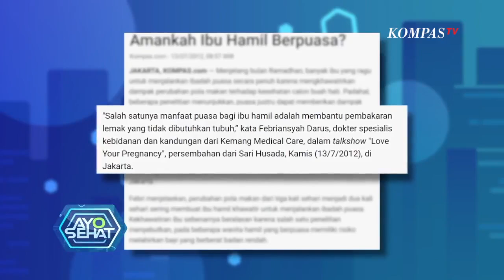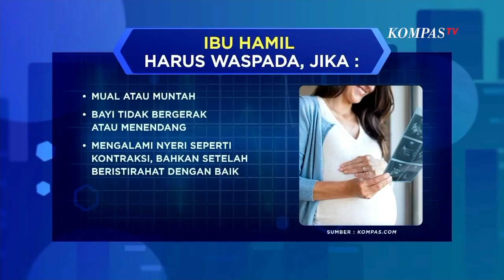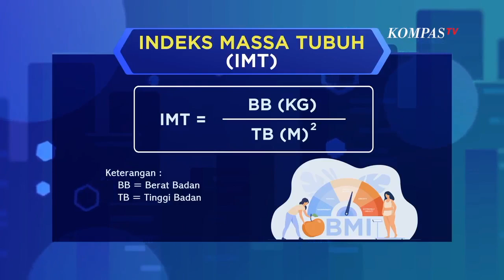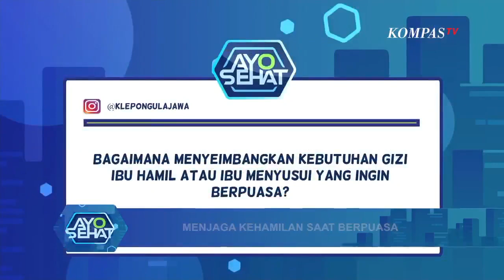Menjaga Kehamilan Saat Berpuasa - AYO SEHAT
JAKARTA, KOMPASTV - Pemirsa, mengawali bulan ramadan, keraguan dirasakan ibu hamil untuk menjalankan ibadah puasa secara penuh, karena mengkhawatirkan dampak perubahan pola makan terhadap kesehatan calon buah hati.

Mencukupi cairan dalam tubuh, adalah salah satu hal yang penting dilakukan bagi para ibu hamil. Ini akan menjadi tantangan tersendiri bagi ibu hamil saat berpuasa, karena memerlukan kebutuhan cairan yang lebih banyak. Jika mengalami kekurangan cairan atau dehidrasi, bisa berbahaya bagi ibu hamil karena dapat mengurangi air ketuban di rahim, serta mempengaruhi perkembangan janin.

Meskipun ibu hamil memiliki dispensasi untuk tidak berpuasa, tak sedikit ibu hamil yang merasa sanggup menjalankan ibadah puasa di bulan ramadan ini. Namun perlu diperhatikan lebih khusus bagi ibu hamil yang menderita penyakit tertentu, seperti diabetes melitus, hipertensi, atau pendarahan, tidak disarankan untuk berpuasa.

Selain itu, ibu hamil yang berpuasa juga perlu waspada jika mengalami sejumlah gejala. Seperti tidak memiliki berat badan yang cukup atau mengalami penurunan berat badan, merasa sangat haus, buang air kecil lebih sedikit dari biasanya disertai urin berwarna gelap, lalu merasakan sakit kepala, nyeri, atau demam, mual atau muntah, bayi tidak bergerak atau menendang, dan mengalami nyeri seperti kontraksi, bahkan setelah beristirahat dengan baik.

Melansir dari lama Kompas.com, sejumlah penelitian menunjukkan puasa justru dapat memberikan dampak positif bagi ibu hamil, selama ibu dalam kondisi sehat serta pola makan diatur dengan baik, dan asupan nutrisi tetap terjaga dengan seimbang.

Lalu seperti apa cara menjaga kehamilan yang tepat saat berpuasa?. Temukan jawabnya, di ayo sehat.